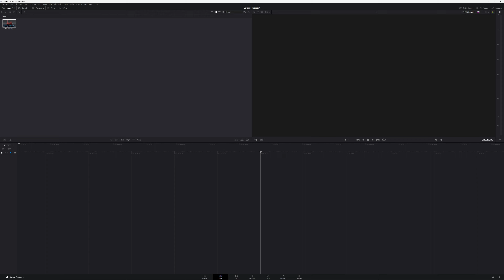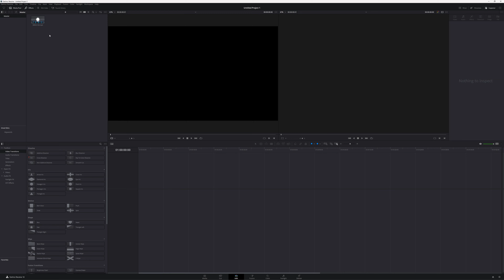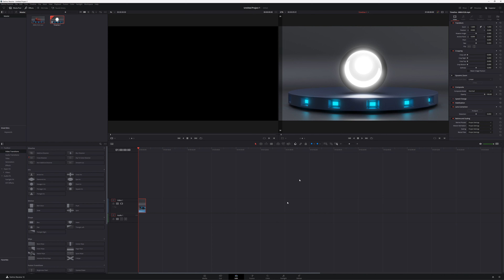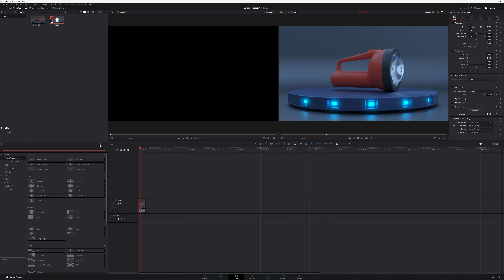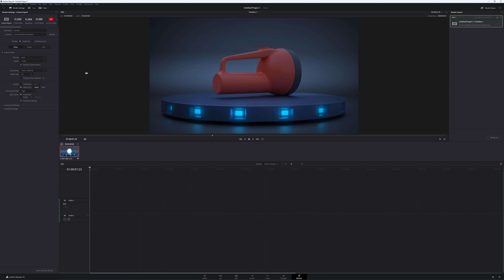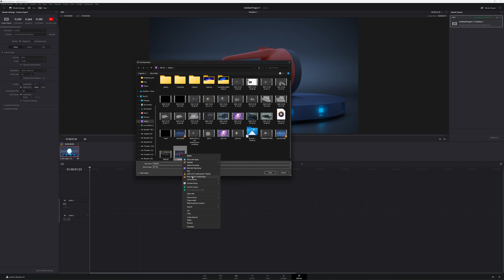The secret that make my videos look cool || Part 3